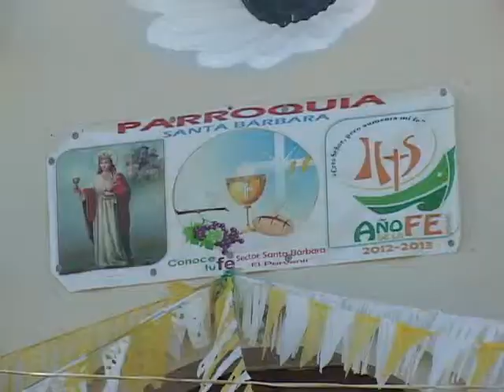SE APROXIMAN FIESTAS PATRONALES 03 12 2013 ATV NOTICIAS EL SALVADOR l ANTENA TELEVISION l